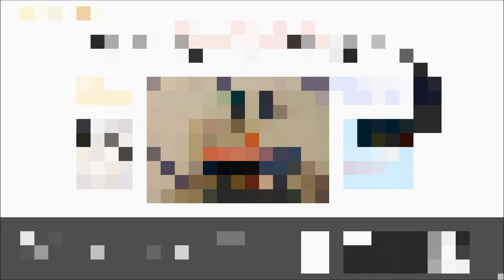SCARRED!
Google +: David Carachure
Vine: likeasomebod33